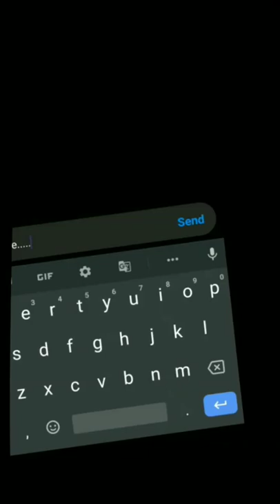famous cars nos instagram